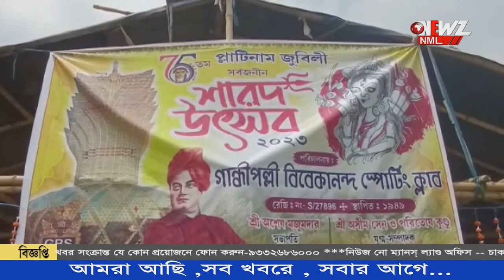খুঁটি পূজার মাধ্যমে বনগাঁর শারদ উৎসবের সূচনা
খুঁটি পূজার মাধ্যমে বনগাঁর  শারদ উৎসবের সূচনা করলো গান্ধী পল্লী স্পোর্টিং ক্লাব। এ বছর ৭৫ তম বর্ষে পা দিলো এই পুজো। হংকং এর লিজবোয়া প্যালেসের অনুকরণে তৈরি হবে পূজা মন্ডপ।